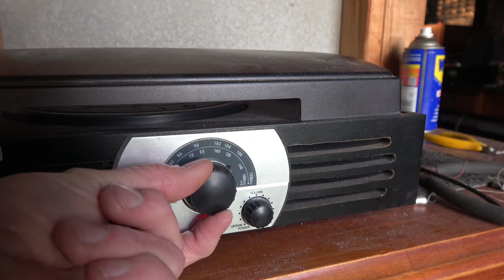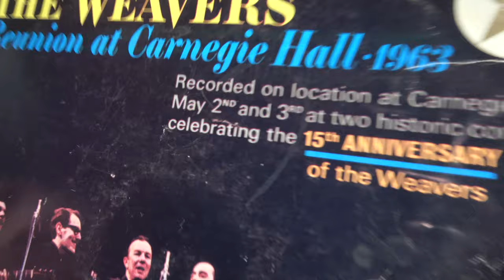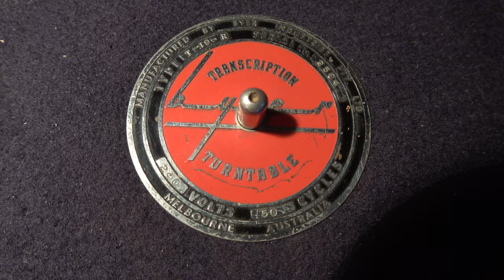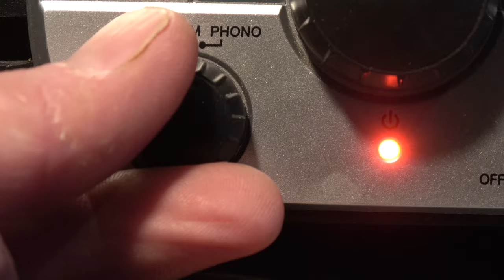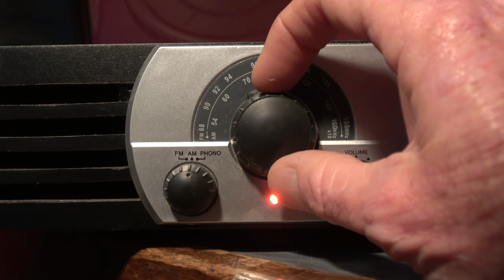Cheapest Record Player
Testing a cheap rubbish brand of record player found on the street.